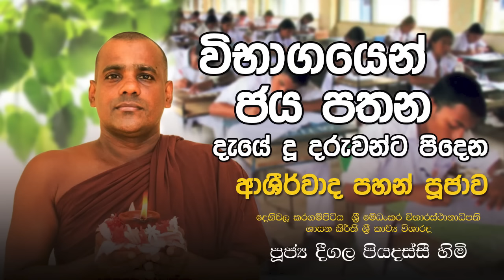විභාග ජය අපේක්ෂා කරන දරුවන් වෙනුවෙන් කවිබණ | Deegala Piyadassi Himi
දෙහිවල කරගම්පිටිය ශ්‍රී මේධංකර විහාරාධිපති ශාසන කීර්ති ශ්‍රී කාව්‍ය විශාරද පූජ්‍ය දීගල පියදස්සි හිමි.

කාව්‍ය ධර්ම දේශනා සඳහා විමසීම්: 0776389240